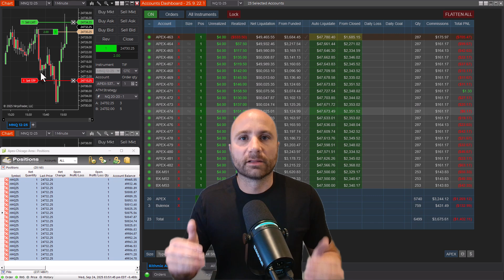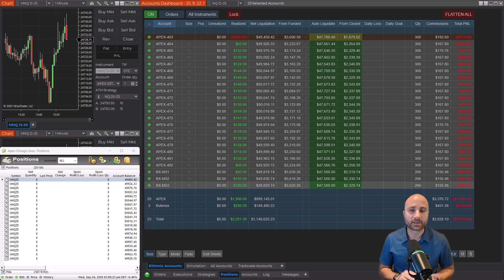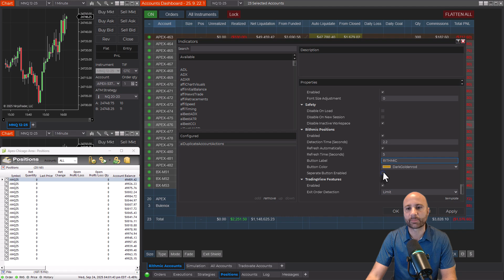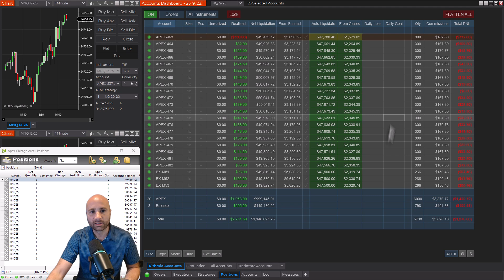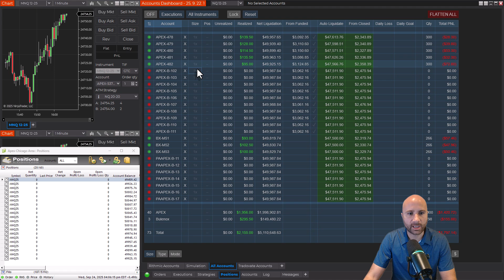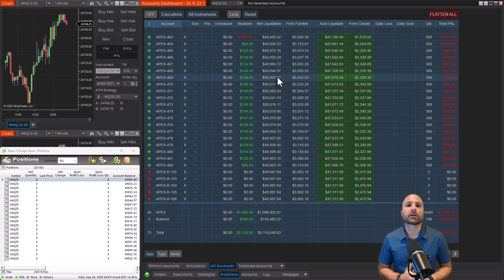Rithmic Positions With NinjaTrader | Sync Issue Resolved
PURCHASE ALL DASHBOARD FEATURES //

In this video, I cover the latest features of my NinjaTrader trade copier related to managing the chaos that often results from Rithmic connections and accounts. Position syncing from Rithmic to NinjaTrader has been a problem for years. I fixed it! In the end, I also compare the Rithmic and Tradovate connection types for prop firm futures trading.

Don’t miss out on the best trade copier for trading all accounts, connected to NinjaTrader. We’ve built the most reliable platform based trade copier. You can also trade the Master account on TradingView, while the Master account and Follower accounts are managed in NinjaTrader.

It is time to move on from other trader copier solutions and so you can focus on making great trades, and stop wasting your energy on issues with syncing your accounts!

We are so thankful for our customers! Feeling extra grateful and excited today!

Introduction & History: (0:00)
Trade Copier Progress: (0:55)
Rithmic Trade Examples: (2:01)
Deep Dive Into The Issue: (5:33)
Deep Dive Into The Solution: (7:38)
Rithmic Vs. Tradovate: (10:45)
Conclusion: (12:45)